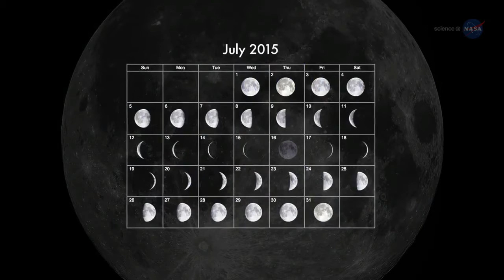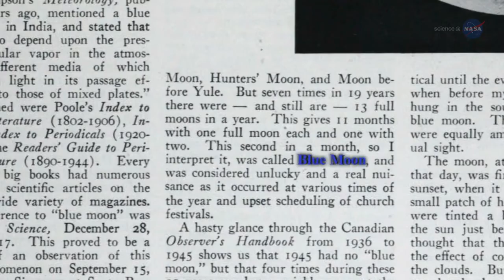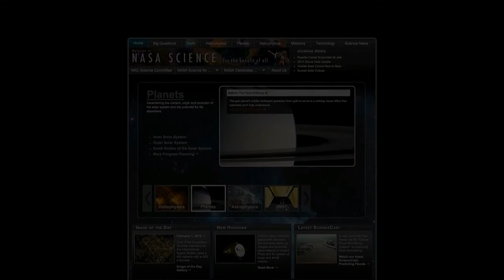nasa announcement live: What a Blue Moon, Means!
The complete understanding of the "Blue Moon".